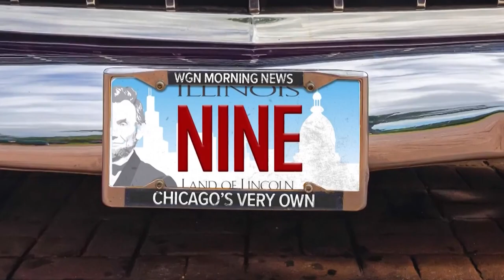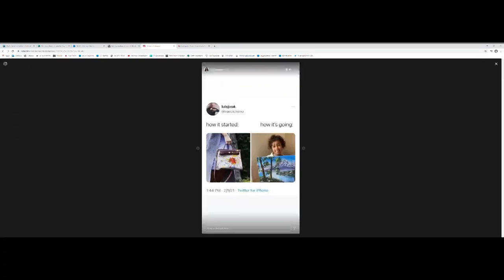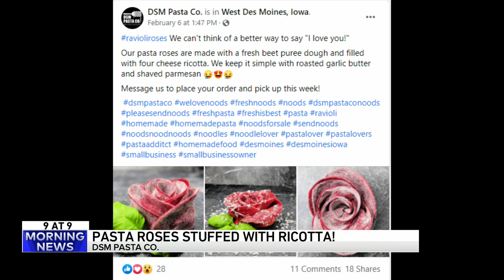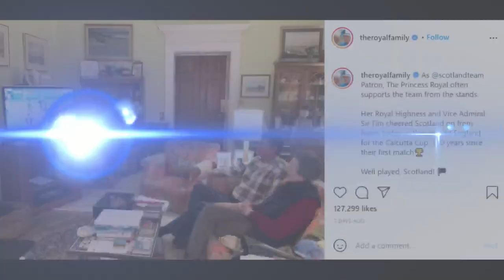9 @ 9: Zipper jeans, pasta roses and a ‘Slim Goodbody’ throwback